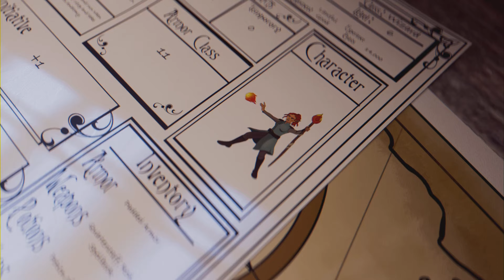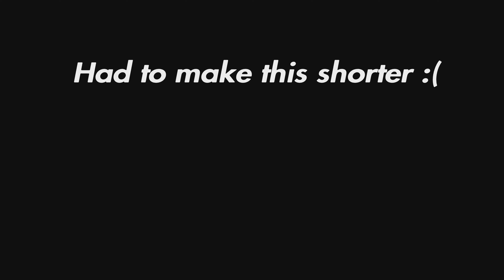A lot of running and screaming - Dead By Daylight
This took months lol